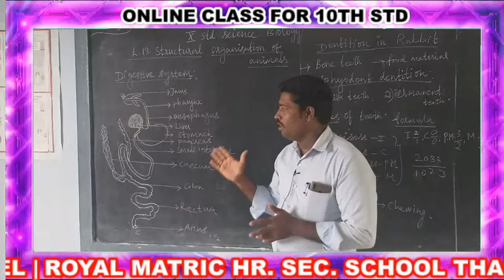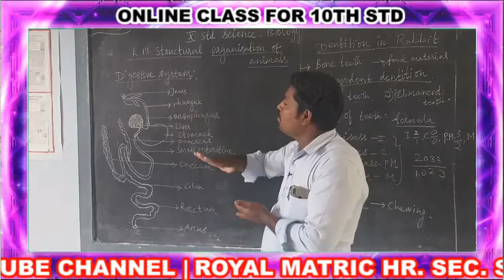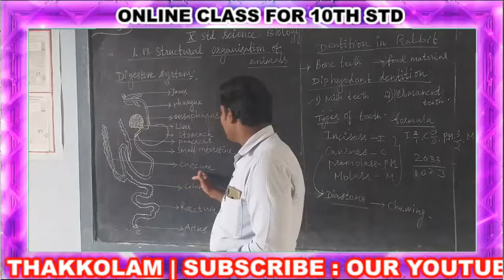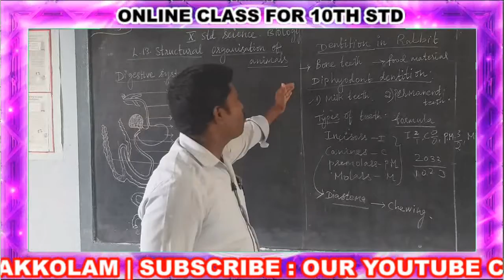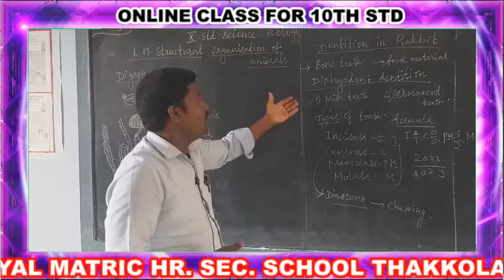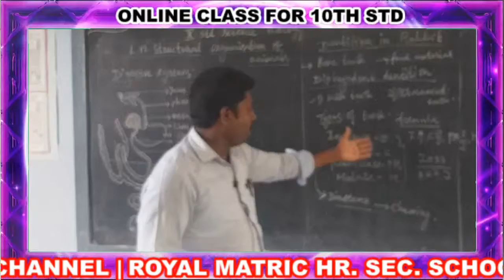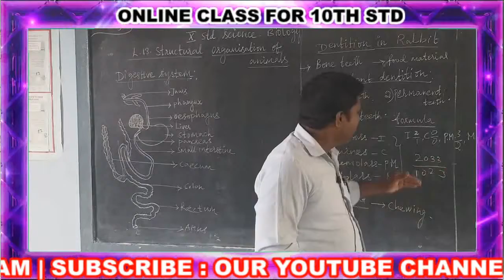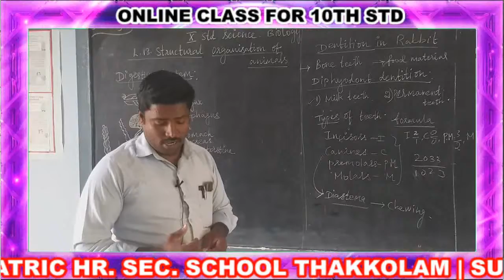10th STD BIO-SCIENCE CLASS -20